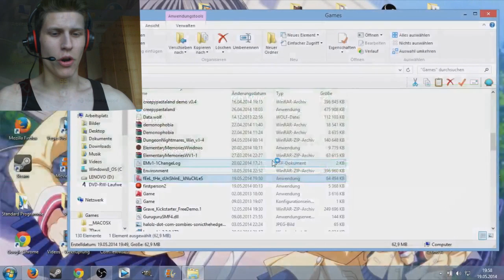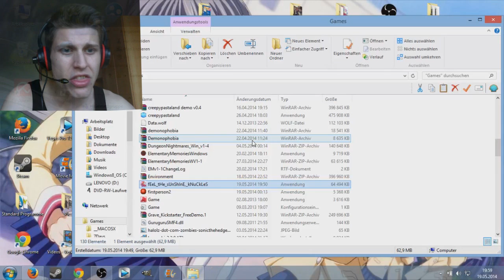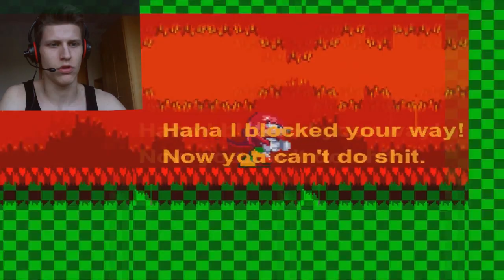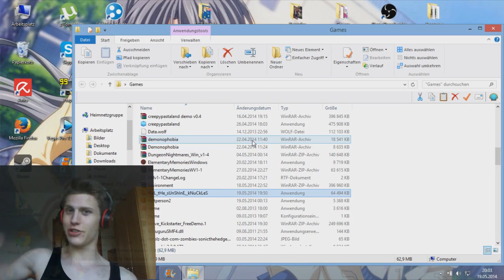FEEL THE SUNSHINE KNUCKLES - AWESOME PLOT TWIST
It's time to play the second Part of Insane Pinkie Pie's Tails Doll.exe series. In this part we're playing as Knuckles The Echidna, and we need to fight the Tails Doll! Similar to Sonic.exe and Sally.exe, but a whole new experience with an awesome plot twist!

Warning, this video/game may destroy your childhood!